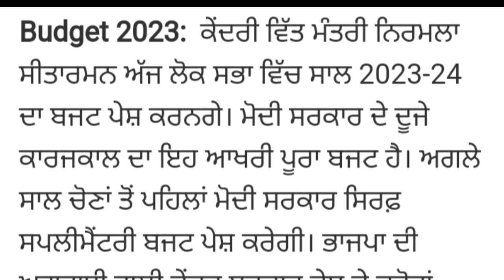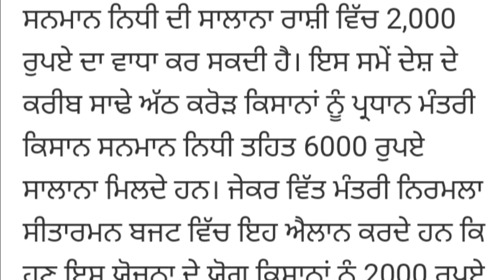2000 ਰੁਪਏ ਸਕੀਮ ਸ਼ੁਰੂ 2000 scheme start | 2000 scheme pm kisan yojana | 13th installment of pm kisan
2000 ਰੁਪਏ ਸਕੀਮ ਸ਼ੁਰੂ  2000 scheme start | 2000 scheme pm kisan yojana | 13th installment of pm kisan

2500 pension scheme 2023
1000 pension scheme 2023
2500 pension Punjab 2023
1000 pension scheme
1000 pension scheme for women 2023
2500 old age pension
1000 pension scheme in punjab 2023
2500 pension scheme 2023
1000 women
scheme start in punjab today
update2023

1000 pension scheme in punjab
2500 old age pension in punjab
2500 budhapa pension scheme in punjab
2500 pension latest news 2023
1000 pension latest news 2023
1000 pension punjab
2500 pension punjab
punjab pension latest update
1000 pension yojana
2500 pension in punjab
2500 pension in punjab 2023
2500 pension scheme in hindi
2500 pension hindi mein
1000 pension yojana punjab
punjabi news live
Pension 2500
CSC scheme
2500 pension punjab
2500 punjab pension
budhapa pension
3500 pension
punjab pensioners latest news
300 units free punjab
punjab pension news rasan card punjab update 2023
2000 rs PM samman nidhi yojana
7th pay commission punjab latest news
2000 scheme
pm kisan ekyc
bhagwant mann
latest speech
vidhwa pension
school news
punjab pension news
budhapa pension
divyang pension
government schemes 2023
haryana pension
pension yojana
2500 pension scheme in punjab 2023
old age pension apply
2500 scheme in punjab 2023
1000 scheme in punjab 2023
labour card scheme
punjab news
1000 scheme for ladies in punjab
2500 old age pension in punjab 2023
viklang pension
2500 pension scheme
Punjab sarkar new scheme
1000 pension scheme
Old age pension 2500
1000 pension scheme jan
2500 pension scheme jan
2500 in punjab 2023
2500 pension scheme latest news
1000 pension scheme jan 2023
2500 pension scheme jan 2023
jan pension scheme 2023
2500 pension jan month
2500 pension 2023
1000 pension 2023
2500 old age pension jan 2023
2500 pension news today 2023
1000 pension latest news today